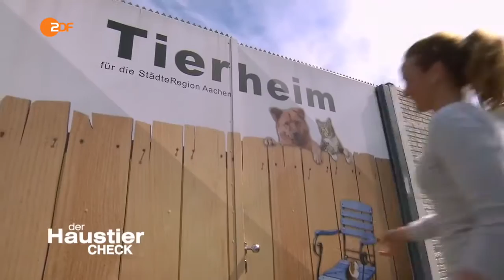Der Haustier Check Staffel 3 Folge 7 HD vom 16 10 16 2016 Komplett S03 E07